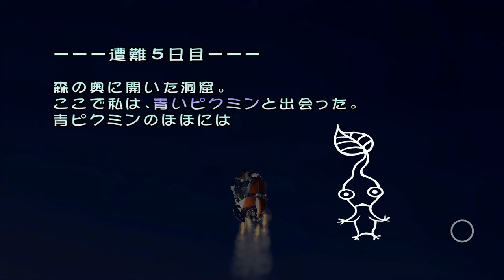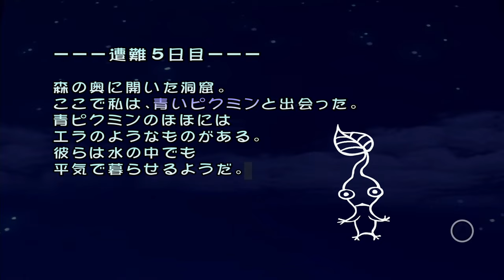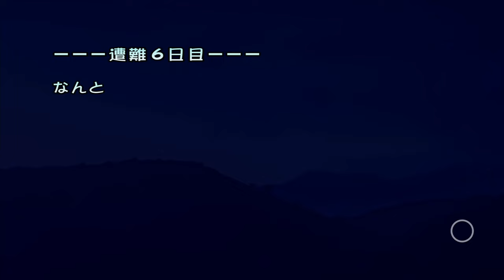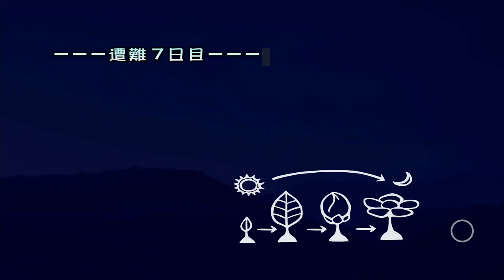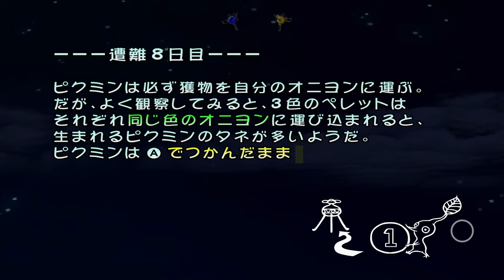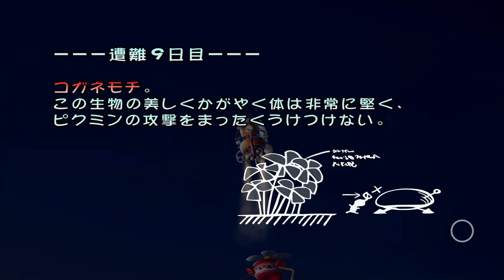【ピクミン】３０日以内に未知なる惑星から脱出しよう！ボスっぽい鳥が出てきてピクミンに大事故が起こりました。 part2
(敬称略)